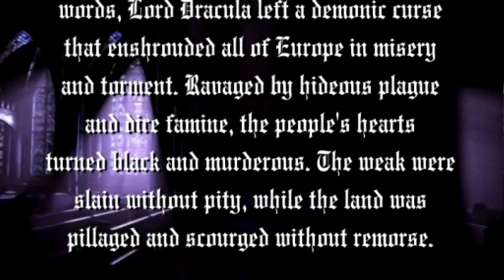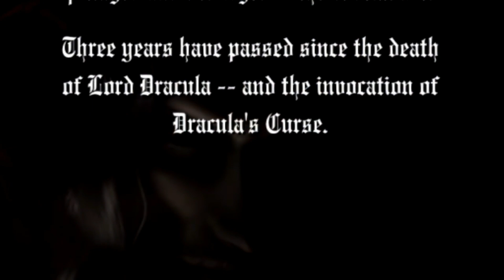"Hector" - Castlevania: Curse of Darkness [Recap]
La ricapitolazione degli eventi di trama di Castlevania: Curse of Darkness, per chi vuole seguire solo ed esclusivamente la timeline da un punto di vista narrativo ;)

(cliccando su questo link e acquistando qualcosa da Instant Gaming riceverò un piccolo supporto da parte vostra, senza alcun costo aggiuntivo!)